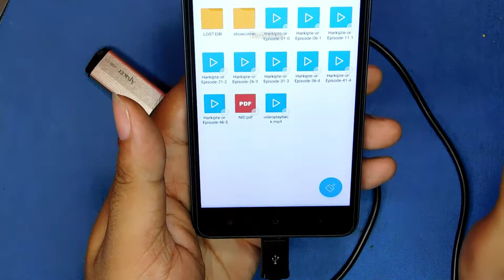Make OTG Cable From Old Charger, Restoration Old Mobile Charger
আমাদের নষ্ট মোবাইল চার্জার গুলো ফেলে দেই কিন্তু এই মোবাইল চার্জার গুলো দিয়ে অনেক কিছুই করা সম্ভব। যেমন একটি ওটিজি ক্যাবল আপনি খুব সহজেই নষ্ট মোবাইল চার্জার দিয়ে তৈরি করতে পারেন।
Hello Viewers
💞Welcome to Tech Rasel Creative💞 YouTube channel.
I am always working for you 💓
also try to make different Idea & different things for unique videos. I need your support always please  like👍 ,comment🥰 ,Share🙅. I have another two different YouTube channel you can visit there.